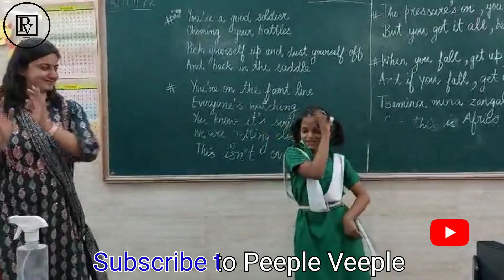techer dance with student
Delhi Govt. School Student teaches her English teacher

How to dance on Haryanvi Song Manu Gulati

Viral Video: Delhi School Teacher Dances With Students On Haryanvi Song, Internet Amazed

Haryanvi song gets teacher grooving during class, video goes viral

Delhi teacher matches thumkas with student in classroom. Internet loves viral video

Video of Delhi teacher dancing with student goes viral